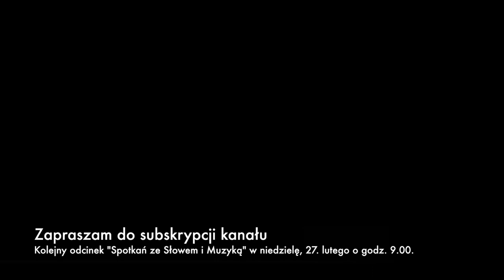Spotkania ze Słowem i Muzyką 17 - 7. Niedziela zwykła, rok C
"Spotkania ze Słowem i Muzyką" to cykl katechez połączonych z prezentacją muzyki organowej i sakralnej, będący rozwinięciem idei Festiwalu Muzyki i Słowa organizowanego w Zielonej Górze w latach 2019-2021.

Pomysł, prowadzenie i realizacja cyklu: ks. Mateusz Szerwiński

Słowo odcinka: Psalm 103

Muzyka odcinka: Josef Gabriel Rheinberger (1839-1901) - Trio g-moll op. 49 nr 1

Wykonanie: ks. Mateusz Szerwiński - organy.

Czasówka:
0:00- Czołówka
0:40 - Słowo
5:30 - Muzyka

Utwór muzyczny zarejestrowano na organach kościoła p.w. św. Andrzeja Boboli w Żółwinie (parafia Zwierzyn, diecezja zielonogórsko-gorzowska, woj. lubuskie), wybudowanych w 1898 roku przez firmę braci Dinse z Berlina, a odrestaurowanych przez firmę organmistrzowską Łukasza Ziółkowskiego.

Dane techniczne: 8 głosów, 1 manuał + pedał, traktura: mechaniczna

Dyspozycja głosowa:
Manuał:
Principal 8 Fuss
Salicional 8 Fuss
Gedackt 8 Fuss
Octave 4 Fuss
Flauto dolce 4 Fuss
Mixtura 2-3 fach

Pedał:
Subbas 16 Fuss
Violoncello 8 Fuss

Pedal Coppel
Tutti

Glocke

Serdeczne podziękowania za pomoc w realizacji odcinka dla Agencji Artystycznej Proculture, oraz ks. Mieczysława Bilskiego - proboszcza parafii.